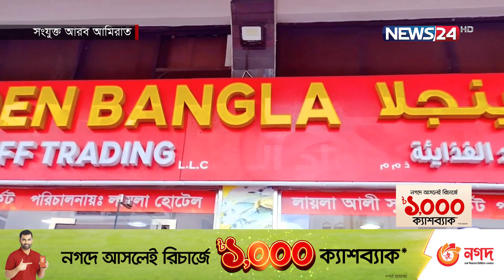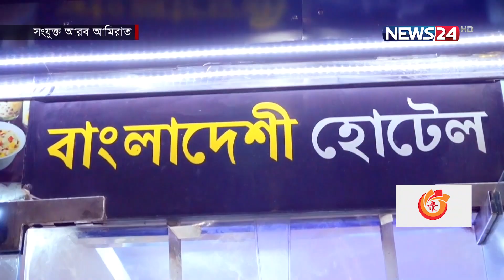আরব আমিরাতে শোভা বাড়াচ্ছে বাঙালির অহংকারের বর্ণমালা | ARAB | News24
ক্রেতা টানার জন্য হলেও দোকানে বাংলায় লেখা হচ্ছে সাইনবোর্ড, বিল বোর্ডসহ নানা ব্যবসা প্রতিষ্ঠানের নাম। আমিরাতে বাংলায় এমন নামকরণ  বর্হিবিশ্বে সমৃদ্ধ করছে বাংলাদেশকে।
Our other YouTube channels :
News24 Official Address:
NEWS24
371/A
Bashundhara Road
Block – D
Bashundhara Residential Area
Dhaka - 1229